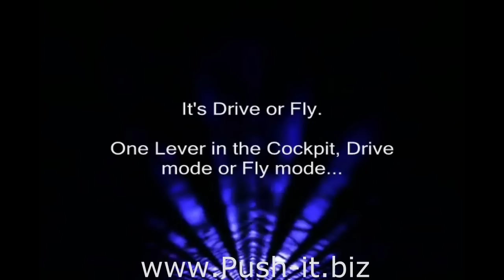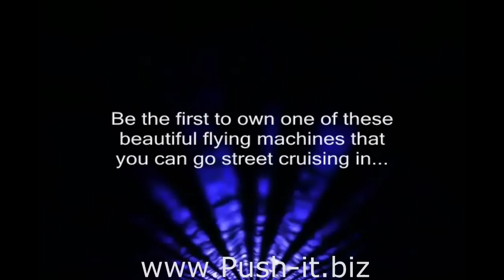CANARD SXT Flying Sports Car Street Legal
Flying sports car, street legal, the Canard STX.  Be the first to own one. This is the first of its kind and is Street Legal flying car with a 102" or 8' foot 5" inch wing span... It's Drive or Fly. One Lever in the Cockpit, Drive mode or Fly mode. You don't have to stop and change anything. This car goes from freeway to the sky. Just pull it on the runway and off you go. When you own one of these awesome flying machines that you can go street cruising after landing. Fire up the jet engines and impress your friends, they sound totally incredible, that jet engine roar. Drive the ladies wild.  Be the envy of all your piers.